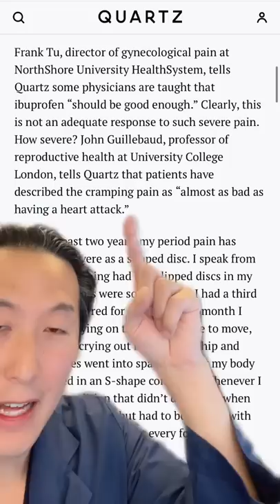Are Period Cramps as Painful as a Heart Attack?